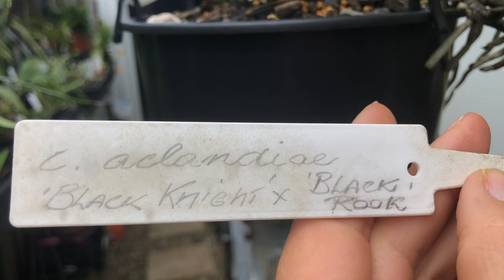Цветение Орхидей (2) Ноябрь 2022